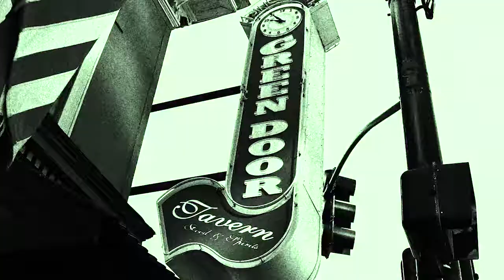2017 - I Wanna Dance With Somebody - Green Door Tavern Chicago